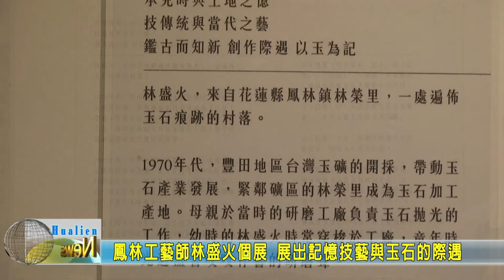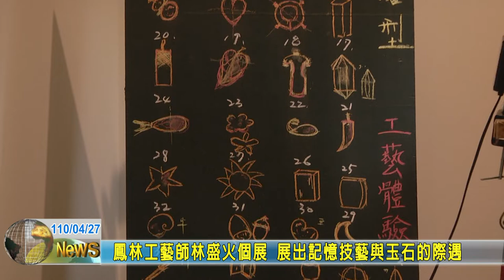20210427 07 鳳林工藝師林盛火個展 展出記憶技藝與玉石的際遇